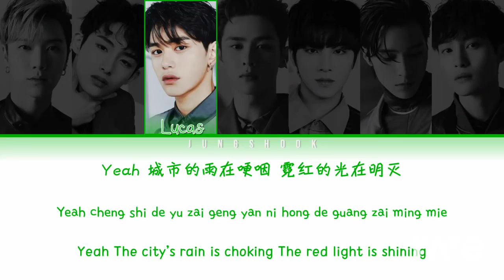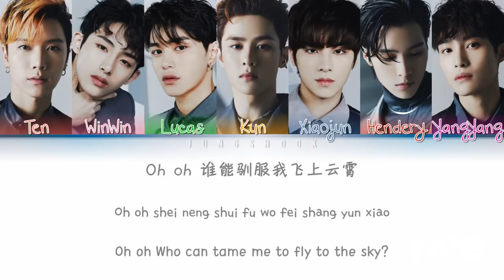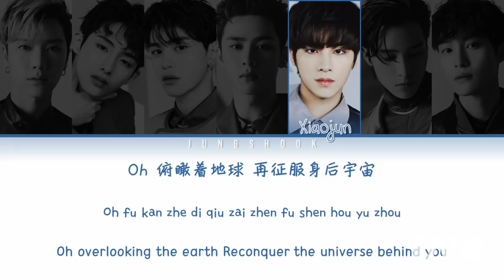Flash Take Off- Wayv & Perfume | RaveDj